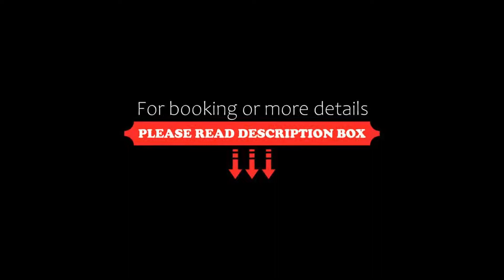Hotel La Rocca Resort & Spa, Baja Sardinia, Italy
About Property:
This property is 10 minutes walk from the beach. Located just outside Baja Sardinia, La Rocca is a Mediterranean-style hotel featuring arched verandas with panoramic views. There is a free shuttle to the private beach, 800 m away.
All rooms at Hotel La Rocca Resort & Spa are air-conditioned and feature a minibar, TV, and a balcony or terrace overlooking the gardens or La Maddalena Archipelago. Free Wi-Fi is a...
Property Type: Hotel
Address: Baja Sardinia, 07021 Baja Sardinia, Italy
Searching For
1. Hotel La Rocca Resort & Spa - Baja Sardinia - Italy
2. Hotel La Rocca Resort & Spa - Baja Sardinia - Italy Address
3. Hotel La Rocca Resort & Spa - Baja Sardinia - Italy Rooms
4. Hotel La Rocca Resort & Spa - Baja Sardinia - Italy Amenities
5. Hotel La Rocca Resort & Spa - Baja Sardinia - Italy Offers and Deals
Audio Credit:
Track Title: Subway Dreams
Artist: Dan Henig